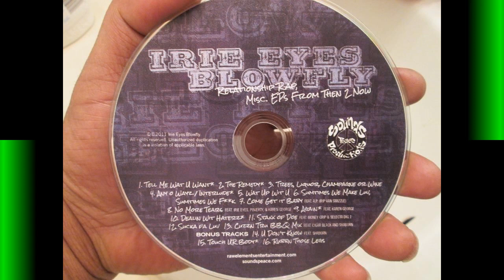Touch Ur Body - Irie Eyes Blowfly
TRACK# 15. Off Irie eyes Blowfly cd "  Relationship rap,Misc Eps fromt hen 2 now ".  Sounds peace PRoductions 2011.